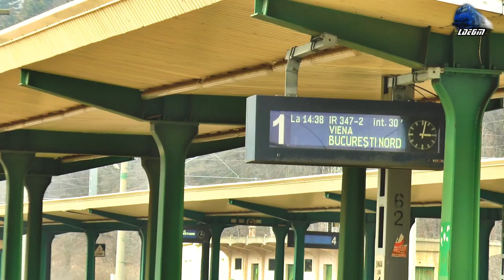Delfinul 477-802-9 & IR347-2"Dacia" Wien-București Nord in Gara Sinaia Station - 27 February 2021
01:15 IR347-2"Dacia Express" - Win Hbf.-Budapest Keleti-Curtici-Arad-Deva-Simeria-Alba Iulia-Blaj-Mediaș-Sighișoara-Brașov-Predeal-Sinaia-Ploiești Vest-București Nord - Delfinul 060-EA 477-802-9 RO-SNTFC

27 February 2021